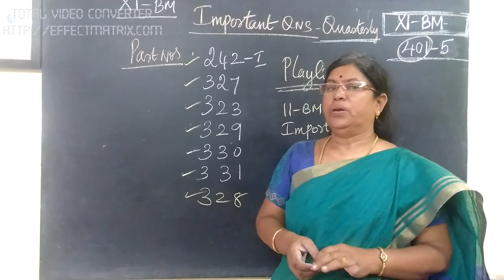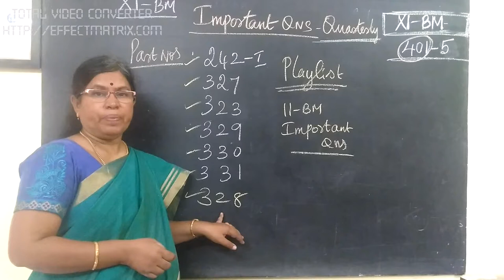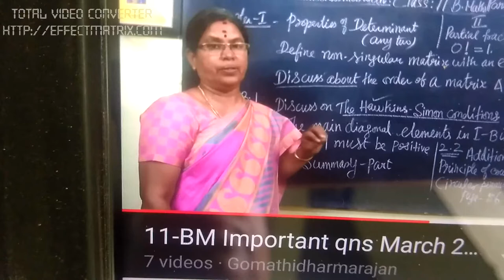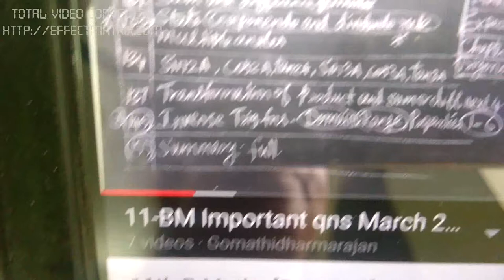11- BM [401-5] Important qns PLAY LIST Gomathidharmarajan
11- BM [401-5] Important qns PLAY LIST Gomathidharmarajan